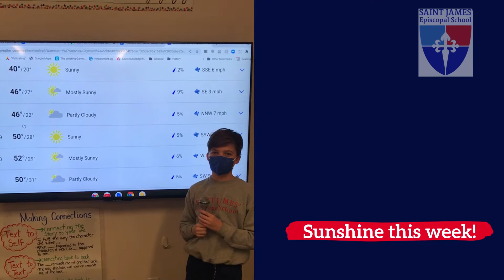WSJES February 7, 2022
All the news from SJES that is fit to report.